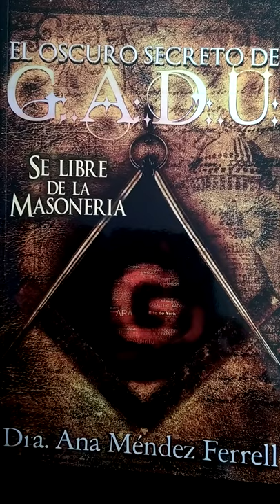GADU: LIBRO 1d2 SE LIBRE DE LA MASONERIA Y..MALDICIONES GENERACIONALES TUS ANCESTROS OFRECIERON A...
Siguiendo al Espiritu de Dios inspirando y dando Instrucciones para ACTIVAR EL GEN DEL AMOR. El Unico Antidoto.

Dios perdona nuestros pecados mas escarlata... si nos arrepentimos y Activamos el Gen del Amor!     Jesus, Yashua: cubrenos con tu sangre preciosa y mantennos fuera del radar del enemigo  SOLO trae a los que quieres tocar con este video. Eres nuestro cerco de proteccion y escudo en contra del adversario mas alla de sangre y carne. Espiritu de Dios, RuaHaKodesh, llenanos de ti y danos sabiduria, discernimiento y Revelacion.

+1Corintios 13 2 Y si tuviese profecía, y entendiese todos los misterios y toda ciencia, y si tuviese toda la fe... y no tengo amor, nada soy….13  la fe, la esperanza y el amor, estos tres; pero el mayor de ellos es el AMOR

 JOB 33. 14 en una o en dos maneras habla Dios; Pero el hombre no entiende. 15 Por sueño, en visión nocturna, Cuando el sueño cae sobre los hombres, Cuando se adormecen sobre el lecho, 16 Entonces revela al oído de los hombres, Y les señala su consejo,  17 Para quitar al hombre de su obra,  Y apartar del varón la soberbia.  26 Orará a Dios, y éste le amará, y al que dijere: Pequé, y pervertí lo recto, Y no me ha aprovechado,  28 Dios redimirá su alma para que no pase al sepulcro, Y su vida se verá en luz.

Romanos 8 Reina Valera 14 Porque todos los que son guiados por el Espíritu de Dios, éstos son hijos de Dios. 28 Y sabemos que a los que aman a Dios, todas las cosas les ayudan a bien... para que fuesen hechos conformes a la imagen de su Hijo, para que él sea el primogénito entre muchos 38 ...y Ni la muerte ni la vida ni ángeles ni principados ni lo presente ni lo porvenir ni poderes 39 ni lo alto ni lo profundo ni ninguna otra cosa creada nos podrá separar del amor de Dios, que es en Cristo Jesús, Señor nuestro.

  MANDAMIENTOS EN DEUT.5+6
+ MATEO 23+24

MATEO 28,18  (Mr. 16.14-18; Lc. 24.36-49; Jn. 20.19-23)
Toda potestad me es dada en el cielo y en la tierra. 19 Por tanto, id, y haced discípulos a todas las naciones, bautizándolos en el nombre del Padre, y del Hijo, y del Espíritu Santo;20 enseñándoles que guarden todas las cosas que os he mandado; y he aquí yo estoy con vosotros todos los días, hasta el fin del mundo. Amén.

Glimpses of the Kingdom following the Holy Spirit revealing and giving instructions to ACTIVATE THE LOVE GENE.

Our father forgives Our Scarlet Sins...IF we repent and Activate The Love Gene!  Jesus, Yeshua,  cover us with your precious blood and keep us away from the radar of the enemy ONLY bring those you want to touch. Be our hedge of protection and shield against the adversary beyond flesh and blood. Holy Spirit, RuaHaKodesh, give us Wisdom Discernment & Revelation.

1Corinthians13 2 And if I have prophetic powers, and understand all mysteries and all knowledge, and if I have all faith...but have not love, I am nothing…

Romans 8 Through Christ Jesus the law of the Spirit who gives life has set you free from the law of sin and death. 14 For those who are led by the Spirit of God are the children of God. 15 The Spirit you received does not make you slaves, so that you live in fear again; rather, the Spirit you received brought about your adoption to sonship. And by him we cry, “Abba, Father.” 38 For I am convinced that neither death nor life, neither angels nor demons, neither the present nor the future, nor any powers, 39 neither height nor depth, nor anything else in all creation, will be able to separate us from the love of God that is in Christ Jesus our Lord. AMEN.

COMMANDMENTS IN DEUTERONOMY 5&6
+READ MATHEW 23 &24.

+JOEL2,28 “And it shall come to pass that I will pour out my Spirit on all flesh...and your sons and your daughters shall prophesy, your old men shall dream dreams, your young men shall see visions: 29 And also upon the servants and upon the handmaids...30 And I will shew wonders in the heavens and in the earth, blood, and fire, and pillars of smoke.32*And it shall come to pass, that whosoever shall call on the name of the Lord shall be delivered:* for in mount Zion and in Jerusalem shall be deliverance, as the Lord hath said, and in the remnant whom the Lord shall call.

MATHEW 28,18 And Jesus came and spake unto them, saying, All power is given unto me in heaven and in earth.19 Go ye therefore, and teach all nations, baptizing them in the name of the Father, and of the Son, and of the Holy Ghost: 20 Teaching them to observe all things whatsoever I have commanded you: and, lo, I am with you always, even unto the end of the world.Amen.